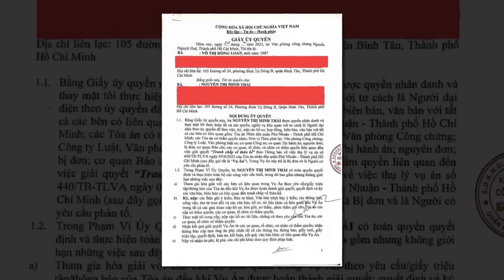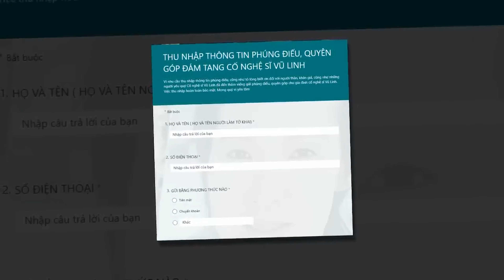Hồng Loan công bố TÒA ÁN trả 5/6 lá đơn VÔ LÝ của mẹ con 6 bào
©️ Bản quyền thuộc về Tây Đô Photographer
©️ Copyright by Tây Đô. DO NOT REUP!